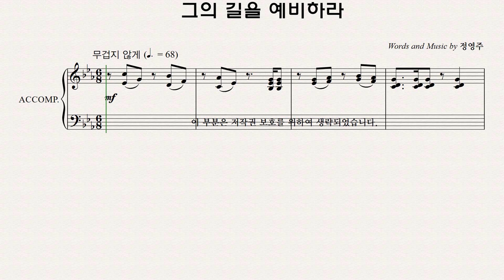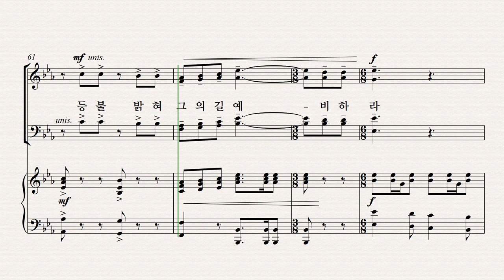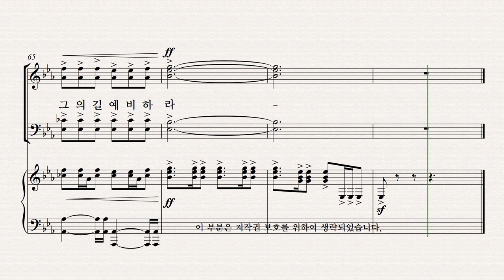[성탄절 칸타타] 정영주 '생명의 빛' 파트 연습 02. '그의 길을 예비하라' - Soprano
[성탄절 칸타타] 정영주 '생명의 빛' 파트 연습 '그의 길을 예비하라' - Soprano